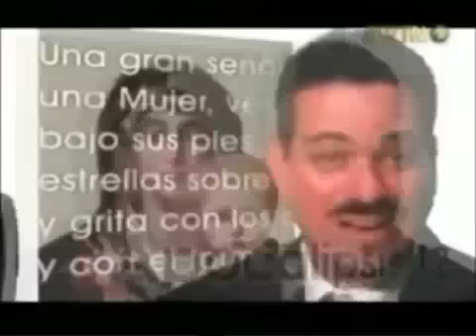El purgatorio explicado - Fernando Casanova Ph.D. (ex pastor protestante)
(EWTN) De la segunda temporada de "Estoy en Casa" el ahora predicador y maestro de teología católica explica un tema por siglos lleno de malos entendidos y prejuicios.

Si éste material no le es suficiente para comprender éste DOGMA de fe por favor lea los siguientes enlaces: